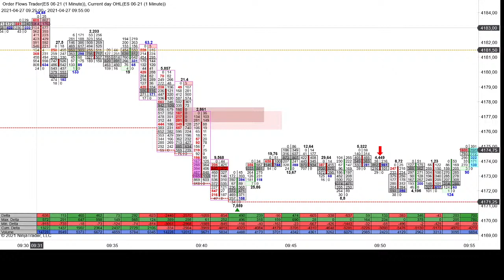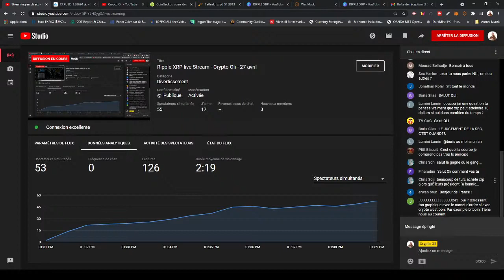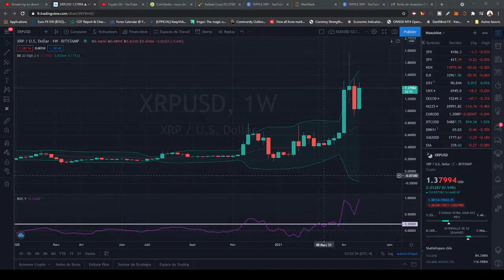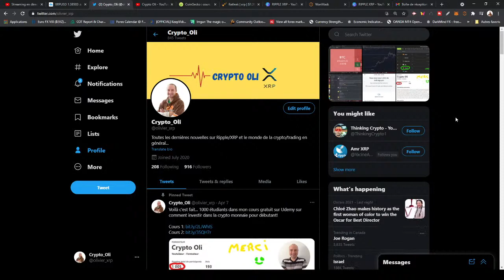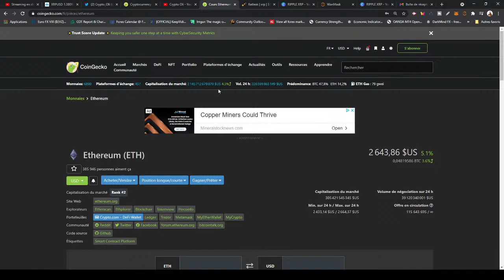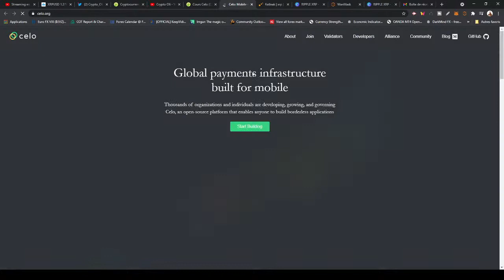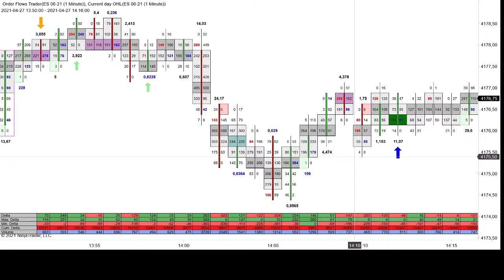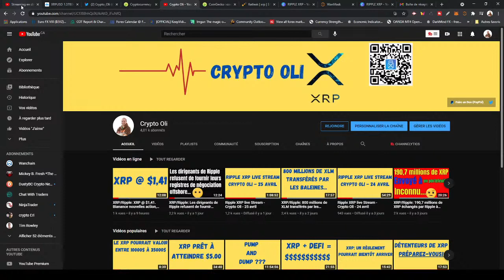Ripple XRP live Stream - Crypto Oli - 27 avril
Ripple XRP live Stream - Crypto Oli - 27 avril. Venez posez vos questions sur XRP et +